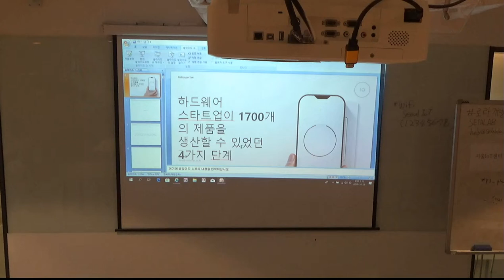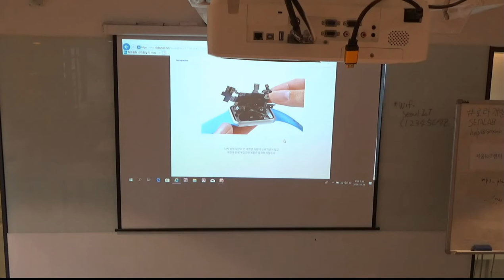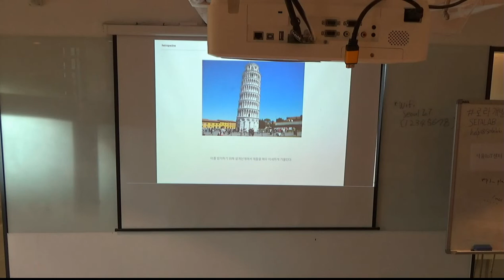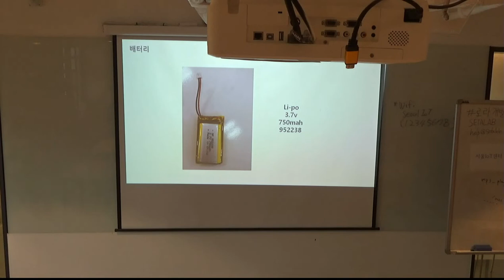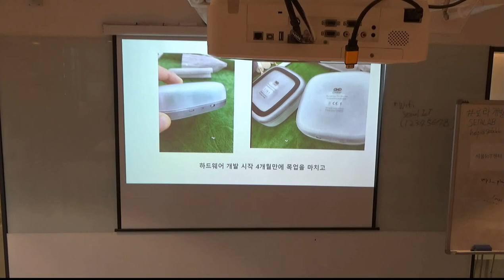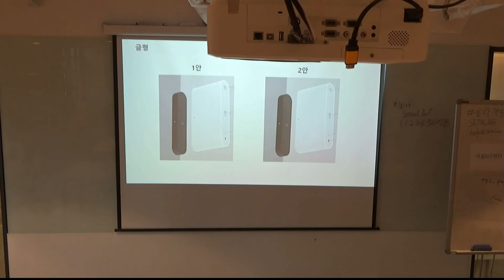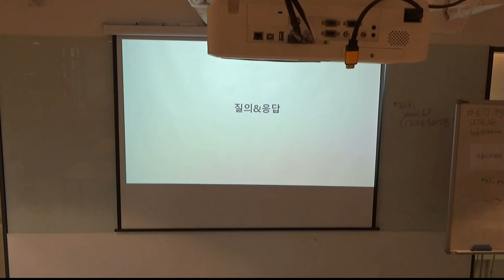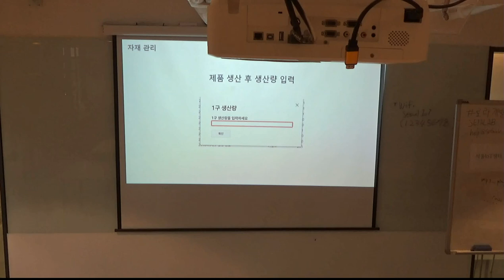하드웨어 스타트업의 양산 사례 [I/O Inc 서기운 책임연구원]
1) 하드웨어 스타트업이 1,700개의 제품을 생산할 수 있었던 4가지 단계
   2) 그 이후 이야기(링커,체커와 이후 도전과제 및 시행착오 공유)
   3) 질의 응답